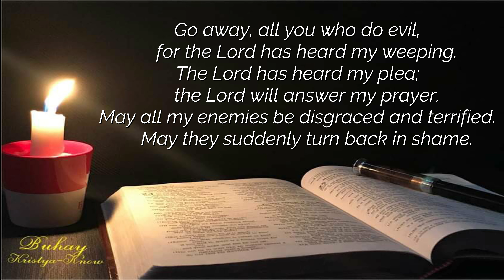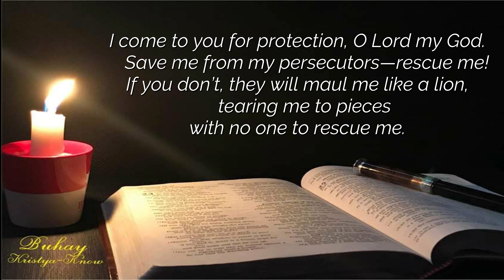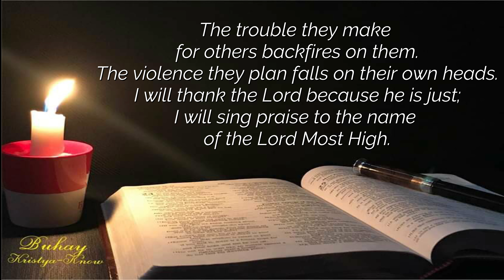PSALM 6 & 7 [NLT AUDIO BIBLE]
Psalm of David (Chapter  6 & 7)
Prayer for Mercy In times of troubles.